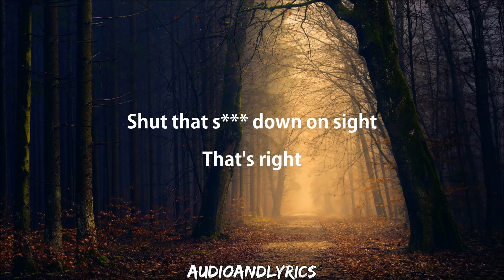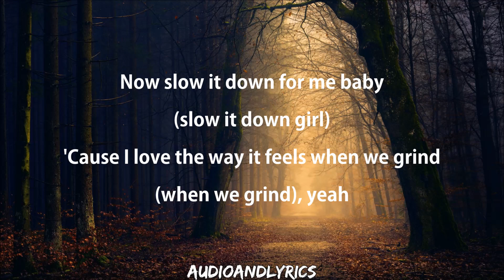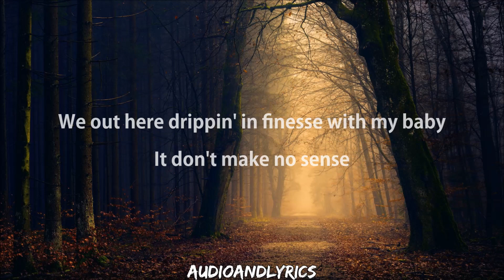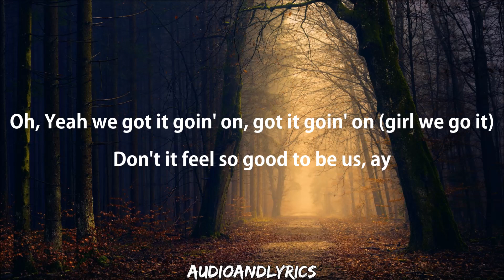Bruno Mars - Finesse (Lyrics)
Artist: Bruno Mars
Song: Finesse
Album: 24k Magic
Year: 2016